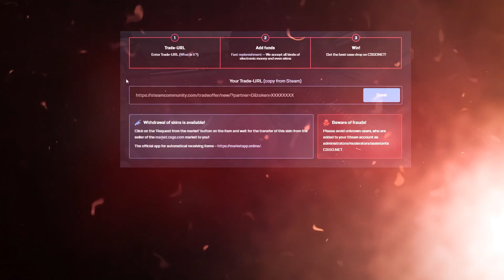GETTING GANGED ON IN CLASSIC WOW